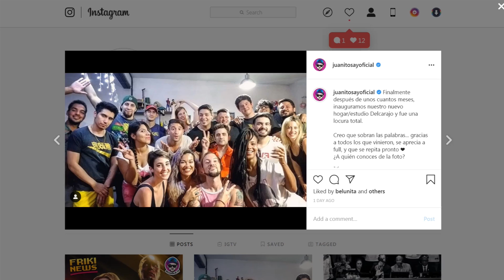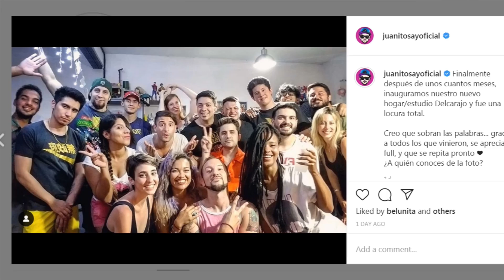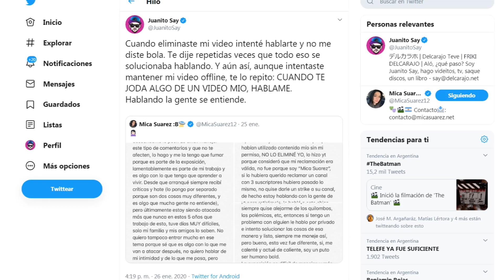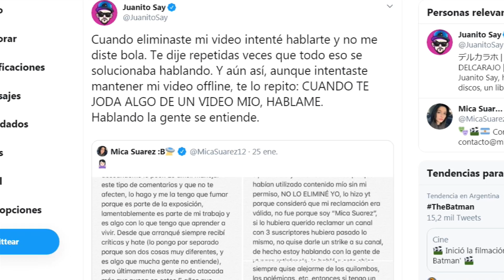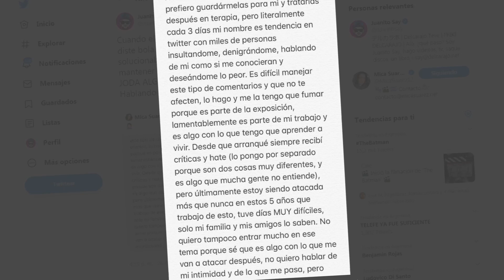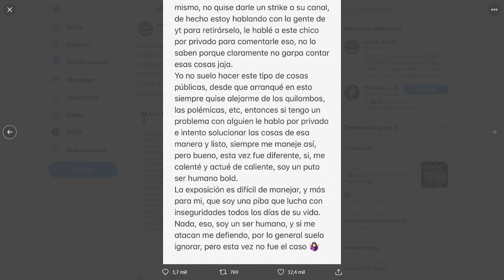¡HASTA SIEMPRE KOBE BRYANT! El peor momento de Mica Suarez y Selena Gomez hunde a Justin Bieber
La leyenda del basketball Kobe Bryant junto a su hija Gigi fallecio en un accidente con su helicoptero. La NBA y Los Angeles se encuentran en el luto mas profundo. Ademas, Mica Suarez cada vez mas criticada, Selena Gomez hunde profundamente a Justin Bieber, escupen a Logan Paul, y mas...